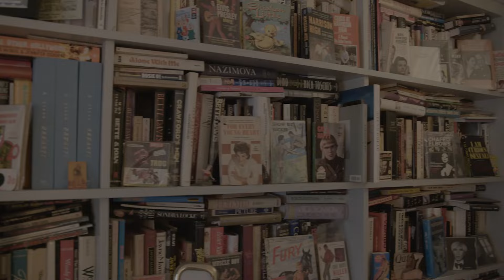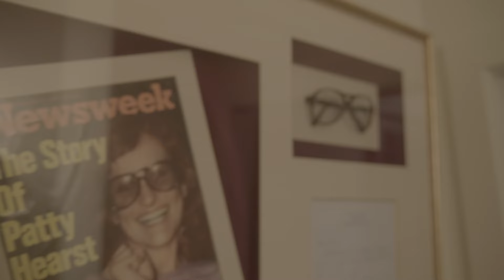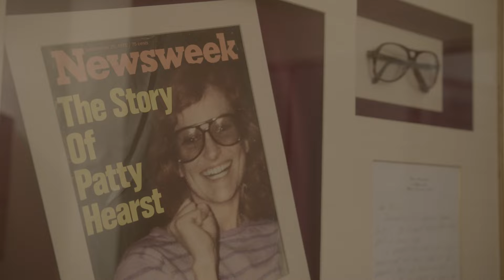Unexpurgated: John Waters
This is a completely uncut, unexpurgated interview i did with the cinematic visionary, John Waters, at his beautifully unique home in his beloved Baltimore.